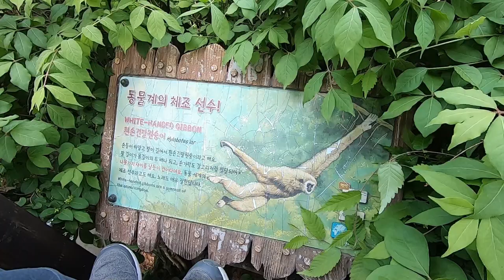[ 뽀뽀★뽀동TV 95화 ] 에버랜드! 흰손긴팔원숭이!!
동물계의 체조 선수! 흰손긴팔 원숭이의 줄타기 묘기! 여러분도 한 번 감상 해 보세요~